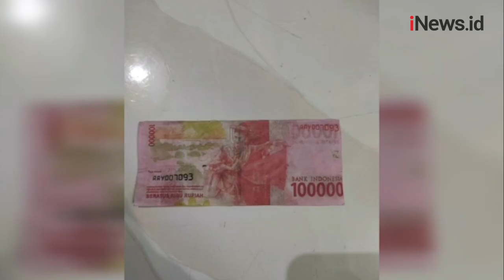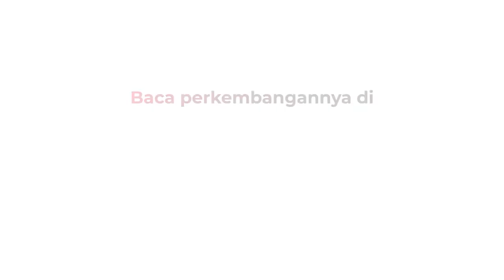Warga Tangkap Ibu dan Anak Pengedar Uang Palsu di Deliserdang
Video amatir merekam saat warga mengamankan dua pengedar uang palsu.

Android: inews.id/android
iPhone: inews.id/ios